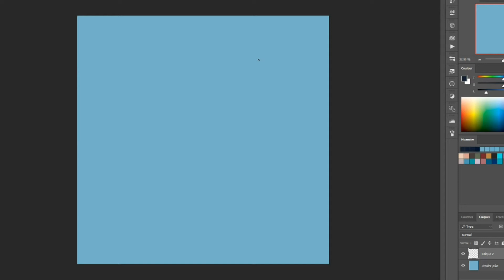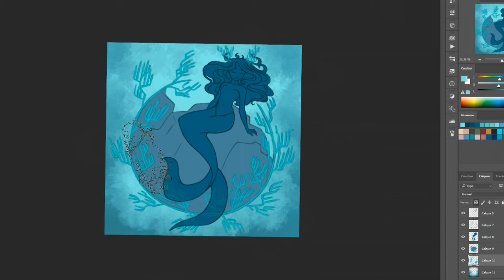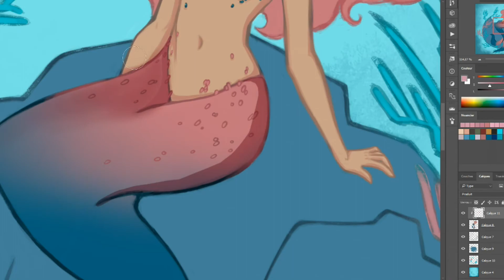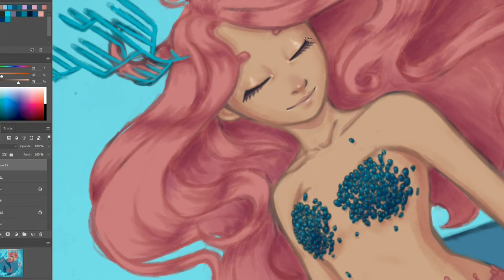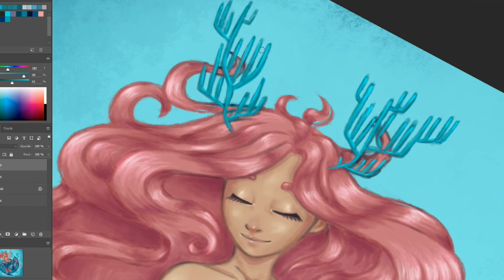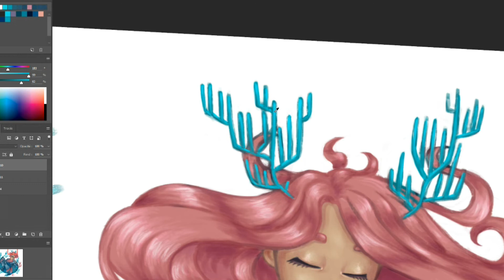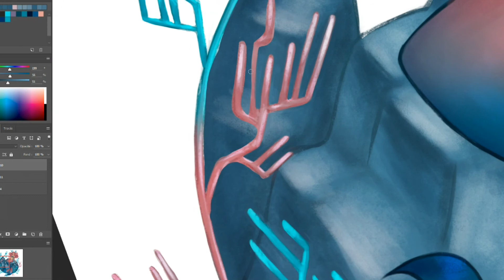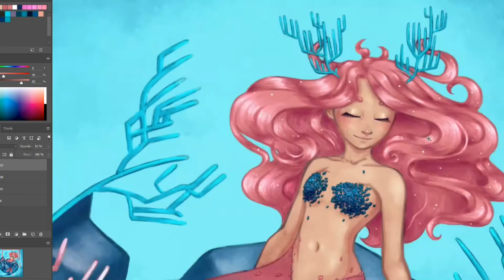☁ MERMAY 2018 ◊ Compréhension et nouvelles commissions ☔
Le MerMay 2018 est en cours! Je vous explique ce que c'est et vous expose quelques changements dans mon process ✍

Merci d'avoir pris le temps de regarder, à bientôt! ♡